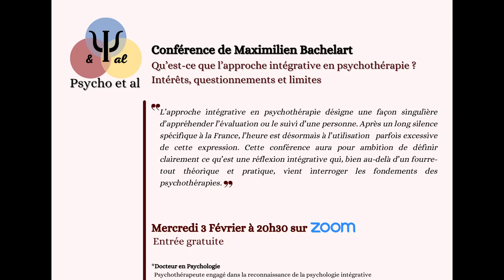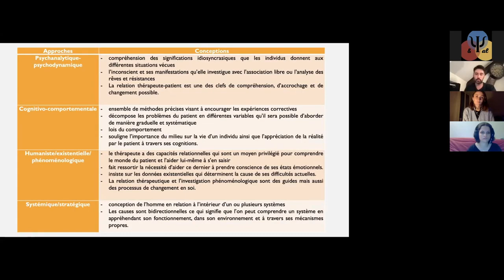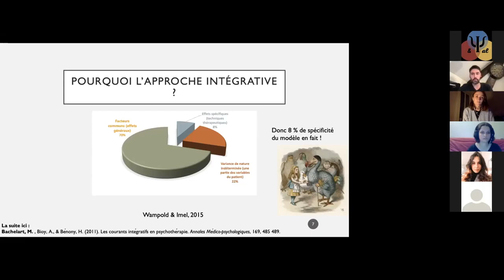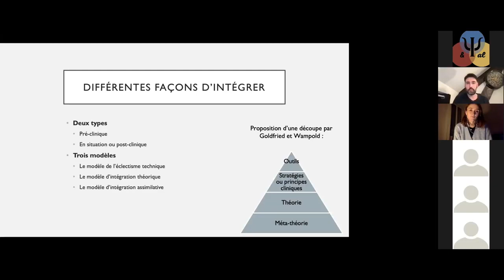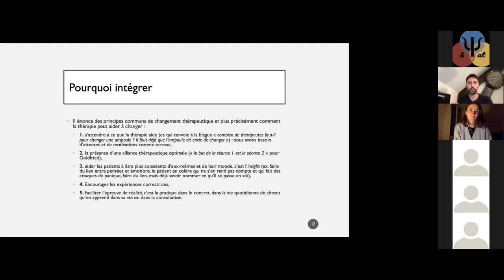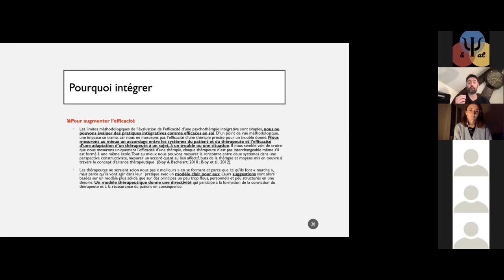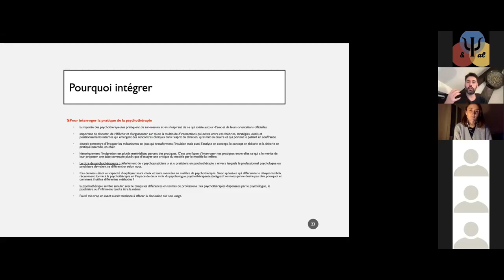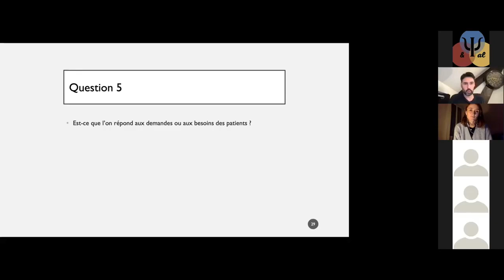L'approche intégrative en psychothérapie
par Psycho et Al. Association de psychologie intégrative